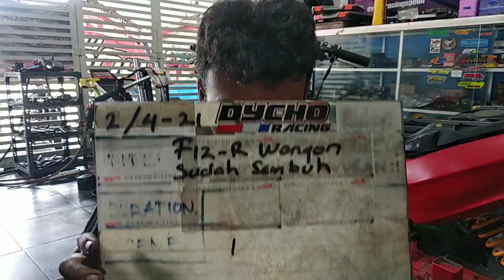Fiz R Std Wangon Sudah Sembuh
Haaalloo Gaess...